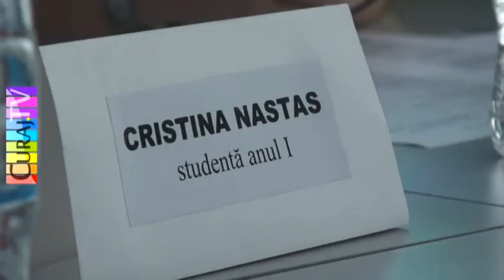Conferintă la USM despre pedofilie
Studenții de la Jurnalism, anul I au organizat un eveniment de presă, la care au invitat și oaspeți din afara facultății.